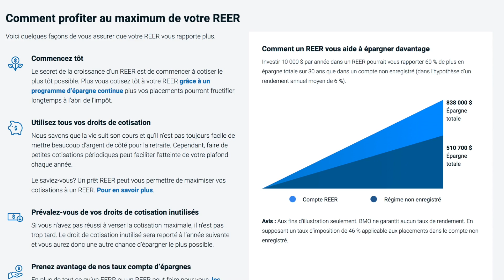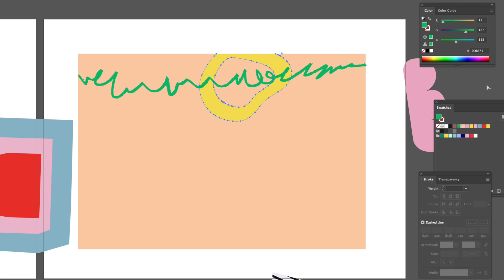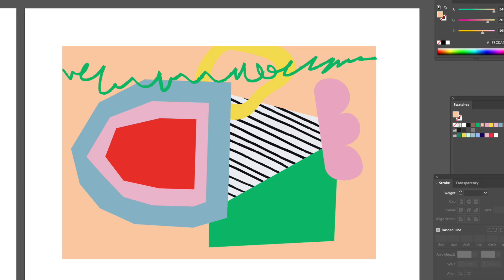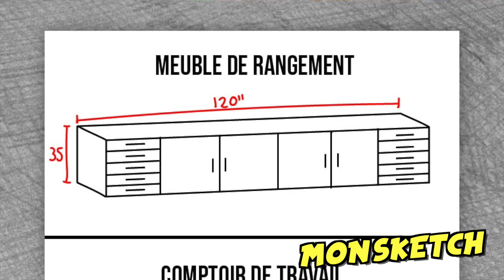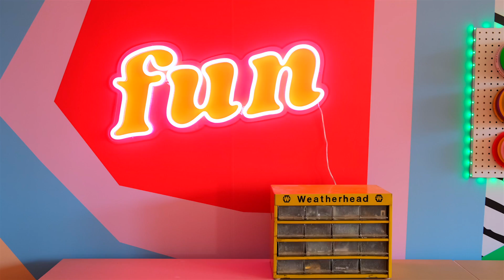EXTREME MAKEOVER DE MON ATELIER DE RÊVE!!!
EXTREME ROOM MAKEOVER DE MON ATELIER DE RÊVE!!! Je vous reviens avec une nouvelle transformation réno déco de mon coin travail méga funky dans lequel je vais pouvoir être créative et réaliser tous mes projets DIY!! J'ai fait appel à des spécialistes pour réaliser ma vision et le résultat est au-delà de mes attentes... et vous, aimez-vous le résultat final?!!

Pour plus de détails à propos de la BMO et des conseils pour mieux économiser afin de réaliser vos prochains projets DIY, vous pouvez accéder à un éventail d'outils en ligne ou parler à un expert en investissement de la BMO

Pour obtenir plus de renseignements sur cette offre, consultez le Des modalités s’appliquent.

Cette vidéo est commanditée par BMO Gestion mondiale d’actifs. Cette communication est fournie à titre informatif seulement. Cette mise à jour a été préparée par Marianne Plaisance et reflète son évaluation au moment de la publication. Les commentaires contenus ne reflètent pas nécessairement le point de vue de BMO Gestion mondiale d’actifs. Ils pourraient être modifiés sans préavis selon l’évolution des marchés. Le présent document ne constitue pas une source de conseils en placement et ne doit pas être considéré comme telle. Les placements doivent être évalués en fonction des objectifs de chaque investisseur. Il est préférable, en toute circonstance, d’obtenir l’avis de professionnels. MC/MD Marque de commerce / marque de commerce déposée de la Banque de Montréal, utilisée sous licence.

Marianne
xxx